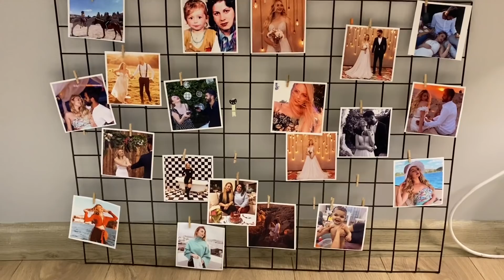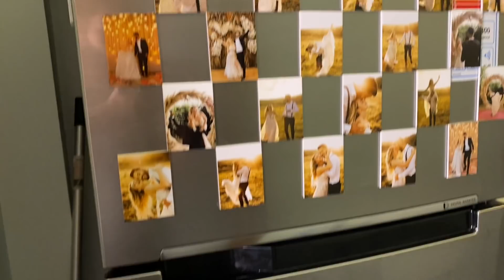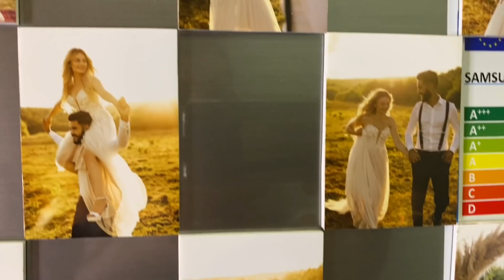EV TURU VE MALİYETLERİ NE KADAR HARCADIK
Selammm :) Dans etmeyi  nasıl seviyorsam gülmeyi ve güldürmeyi de öyle seviyorum. Bugünde size iyi gelecek bir video yükledim yüzünüzü güldürüp güzel enerjiler verdiysem ne mutlu bana sizi çok seviyorum iyi ki varsınız :)